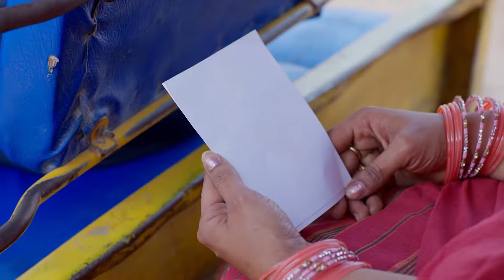నీ బ్రతుకు బానిస బ్రతుకవుతుంది | Ammayi Garu | Full Ep 130 | Zee Telugu | 30 Mar 2023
Episodic Synopsis:
In a letter, Roopa’s mother writes about Ambika’s conspiracies and encourages Roopa to take a stand for herself. She tries to send the letter to Roopa through Baby. Raju’s family faces an ill-omen.

Show Name: Ammayi Garu
Star Casts Name: Nisha Ravikrishnan, Yashwanth Gowda, Susmitha, Chalapathi Rao, Neeraja
Characters Name: Apuroopa, Raju, Renuka, Appal Naidu, Neeraja